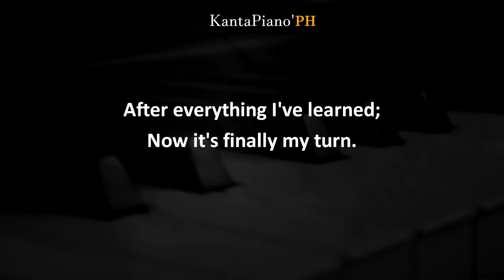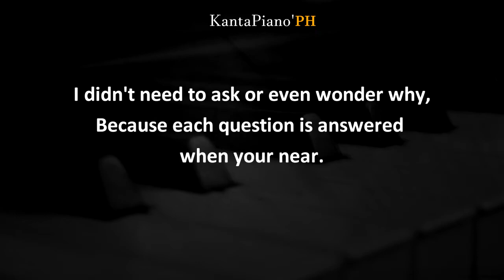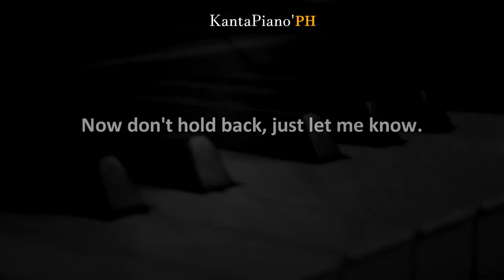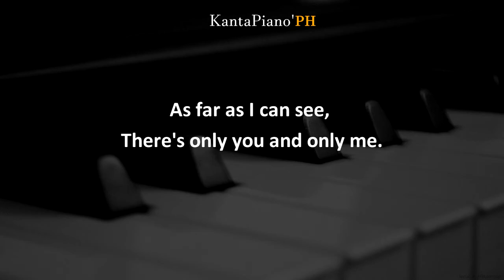The Last Time - Female Version | Eric Benet - (Karaoke Version)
"The Last Time" - Female Key Version key of C
Piano Karaoke Version by KantaPianoPH
Originally Performed/Artist by - Eric Benet

All Piano,  and other instruments in this channel are 100%
played recorded manually by KantaPianoPH

if you like our Piano Karaoke Instrumental

You can always use our Piano instrumentals for you covers, just include the link to this channel Proper credits is all I ask.